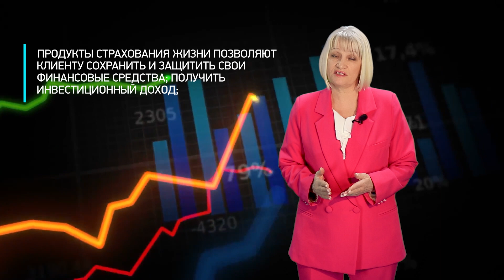Долевое страхование жизни | ФИНАНСЫ LITE №175_от 08.03.2024 РБК Новосибирск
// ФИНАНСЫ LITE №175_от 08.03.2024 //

С 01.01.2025 на российском рынке появится новый инструмент для долгосрочных инвестиций — долевое страхование жизни. В одном договоре будут сочетаться классическое страхование жизни клиента и управление его вложениями в паи ПИФ.